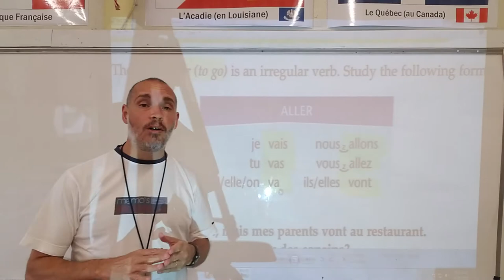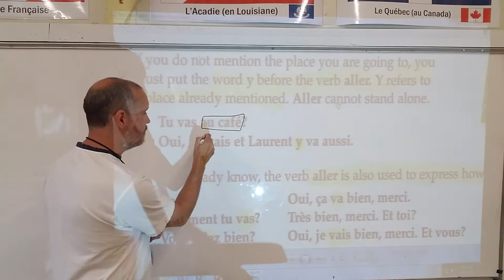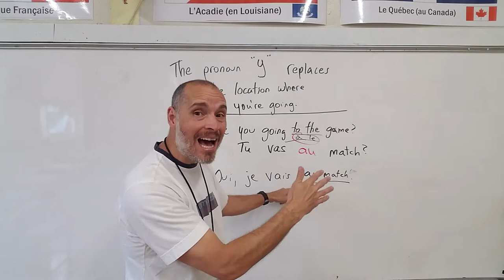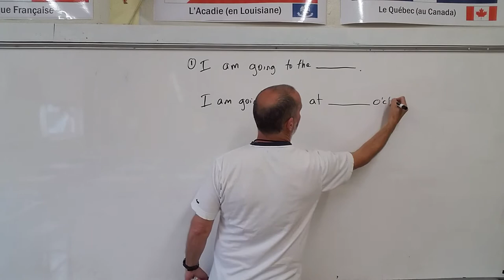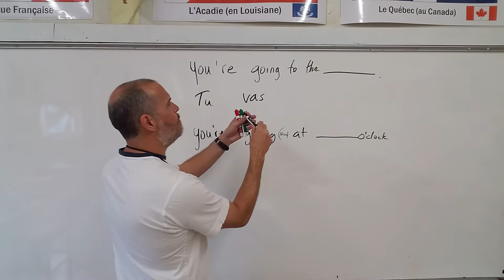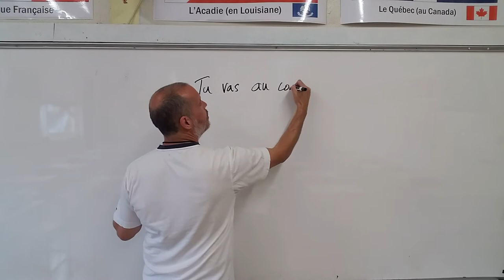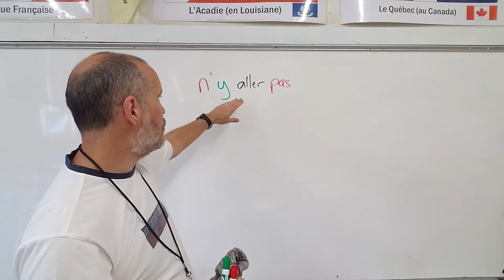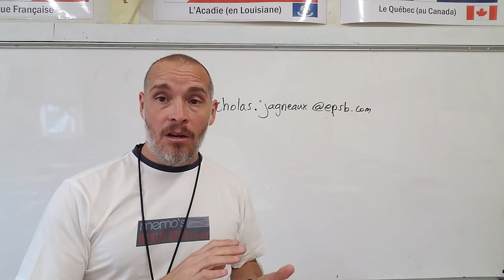Chap 5 Part 5 Pronoun Y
In this video, we will examine the pronoun "y", which means "there". It replaces the name of the location where a person is going. It is placed in front of the verb.

There is an assignment with this video. Write 6 pairs of sentences based on this model:
a) I am going to the _____. I am going (there) at _____ o'clock.
b) You are going to the _____. You are going (there) at _____ o'clock.
c) He/She is going to the _____. He/She is going (there) at _____ o'clock.
d) We are going to the _____. We are going (there) at _____ o'clock.
e) Y'all are going to the _____. Y'all are going (there) at _____ o'clock.
f) They are going to the _____. Y'all are going (there) at _____ o'clock.